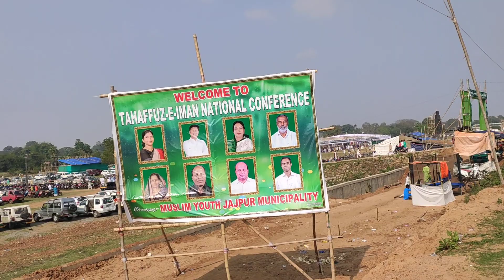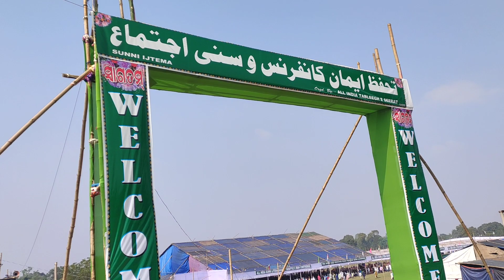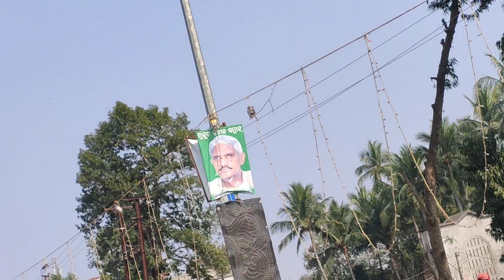Sunni ijtema / Jajpur town Orissa/ new video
Sunni ijtema Sunni ijtema Sunni ijtema Sunni ijtema Sunni ijtema Sunni ijtema Sunni ijtema Sunni ijtema